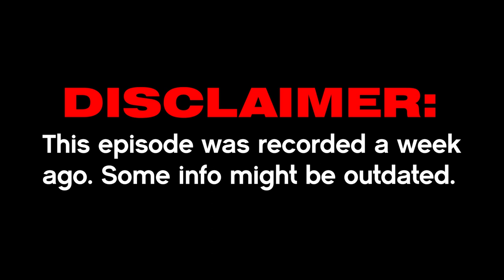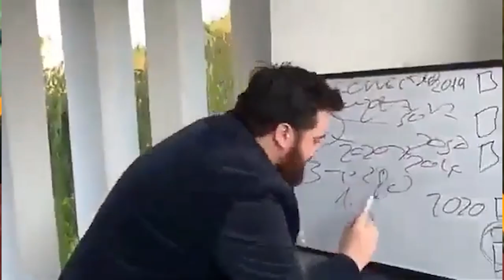Our Guest Was Just Banned (ft. The Act Man) | Some Ordinary Podcast #28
The Act Man joins us once again to talk about the most recent drama he's been involved in, and how YouTube's lack of support has impacted him as a creator.

Timestamps:

0:00 Intro

0:35 The Act Man Drama Explained

8:22 YouTube Guidelines

15:14 Terrible DMCA Policies

25:12 Ban Evading

33:23 Contrarianism

40:51 Quantum's Conspiracies

52:01 Act Man's Last Stand

1:02:18 Breaching Community Guidelines

1:13:20 Outro